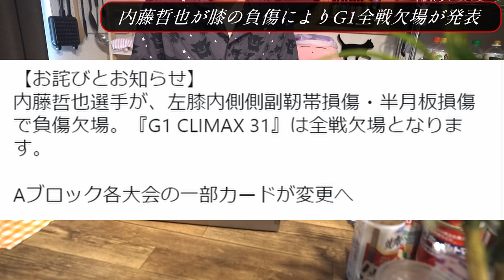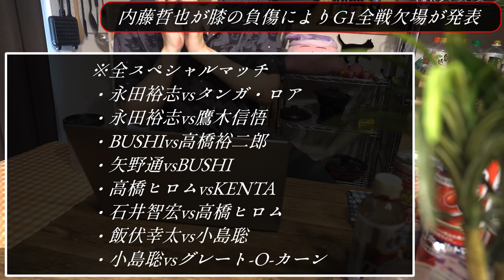【緊急速報】新日本プロレス内藤哲也が膝の負傷によりG1全戦欠場に...!?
↓Twitteもやってたりします
動画にはあげていない情報や速報もあげてます

是非コメントやTwitterで連絡お待ちしております

※情報源は主に海外メディアからになります。
誇張表現や全てが正しい情報ではない事もあります。
動画内の発言などで細かいニュアンスなど間違っている事もあります。
あくまで、噂話程度で大筋はこんな感じだと思って見てください

他にフリー画像の画像を使用しています

※BGMは下記から